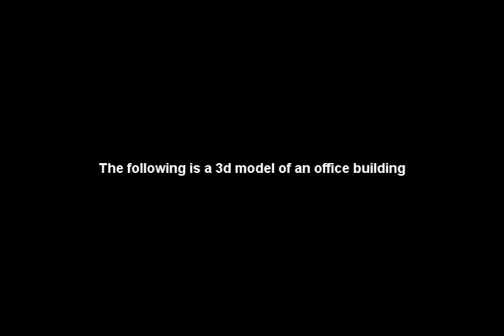Office Building hammer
Just a video of me making a office building from a single primitive wall.